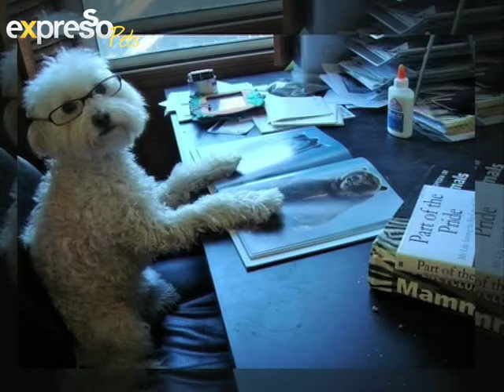Bobtail: Choosing the right dog to suit your lifestyle (5.4.2013)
We chat to Dr Reena Cotton about How to Choose a Dog Suited to your lifestyle.